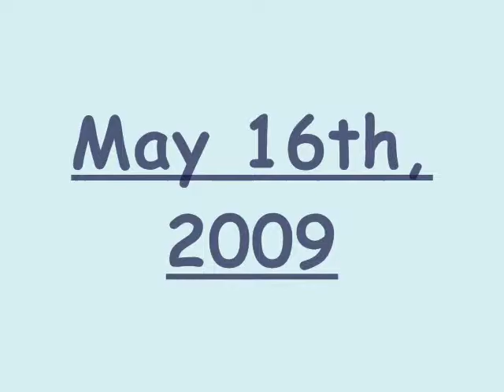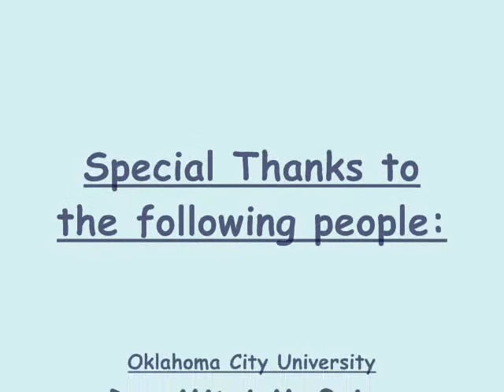CHARLIE Tan Ke Zhao